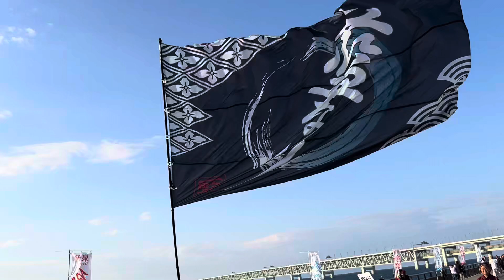藍なり@ゑえじゃないか祭SEASIDEパレード